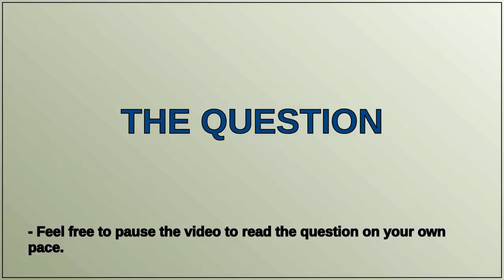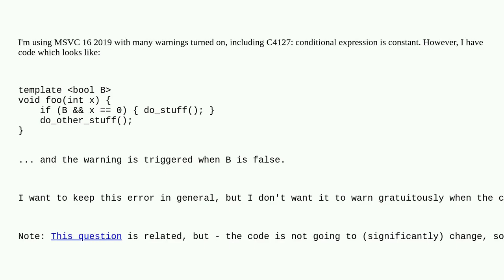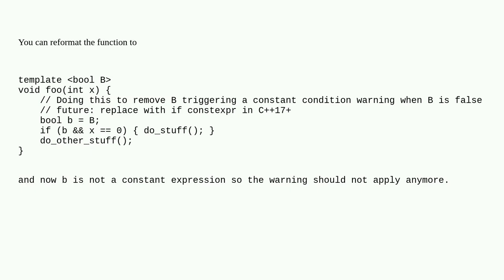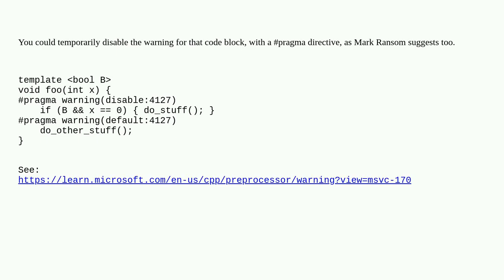Can I get MSVC to be less strict about "C4127: conditional expression is constant"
A special thanks goes out to the community

  c++11 c++ c4127 visual-studio-2019 compiler-warnings